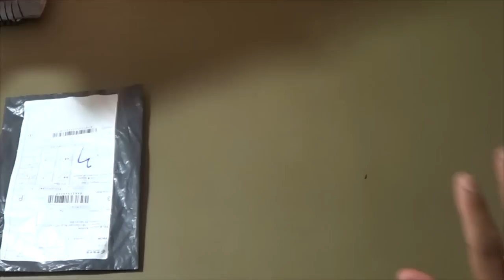UNBOXING DA MADRUGADA: LCD IPHONE LANTERNA USB MI, TELA LUMIA.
Leiam a descrição para maiores detalhes de onde adquirir os produtos mostrados no vídeo.

Obrigado.